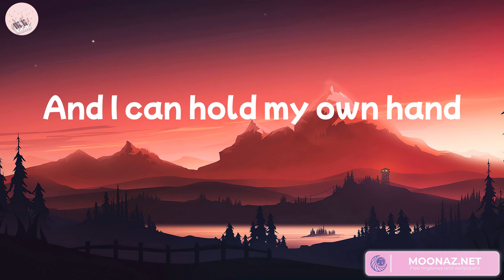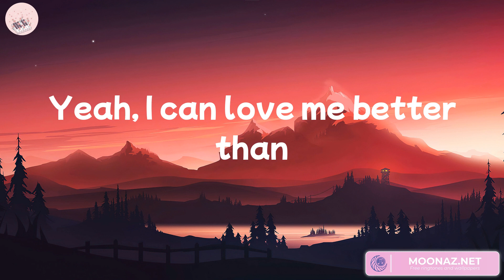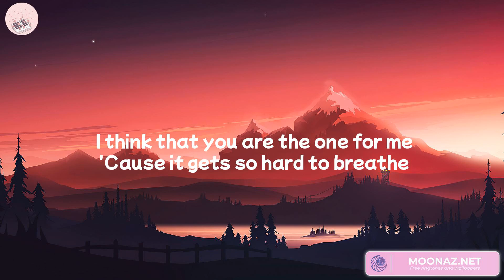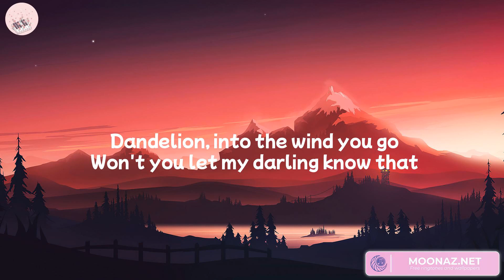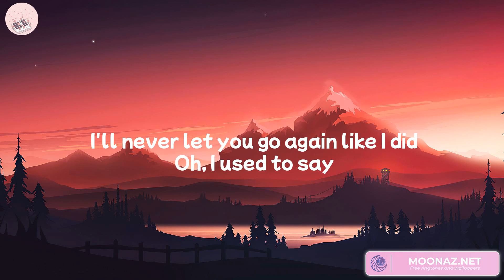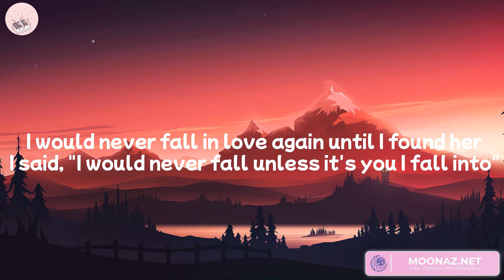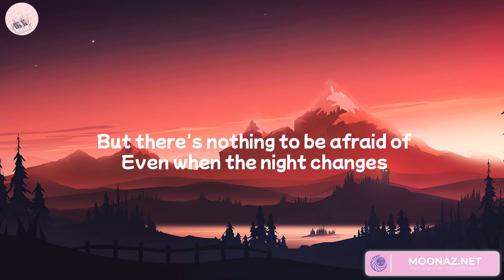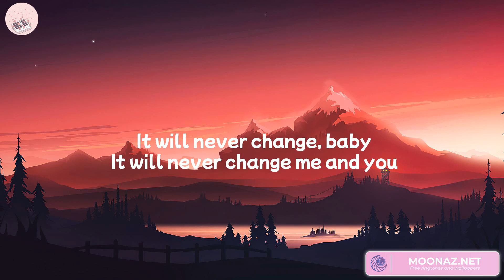Miley Cyrus - Flowers (Lyrics) Ruth B., Stephen Sanchez, One Direction... Mix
Lyrics:
Oh, I
I